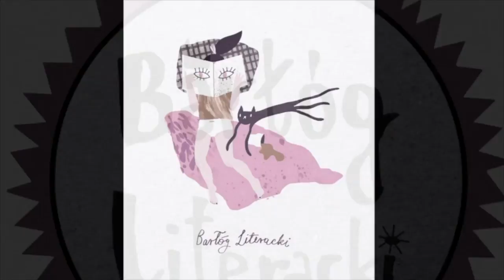Barłóg Literacki, o.67 "I cóż, że ze Szwecji? W łóżku z Kasią Tubylewicz"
Sylwia i Karolina goszczą Katarzynę Tubylewicz z jej książką
"Moraliści. Jak Szwedzi uczą się na błędach i inne historie"/ Wielka Litera 2017.